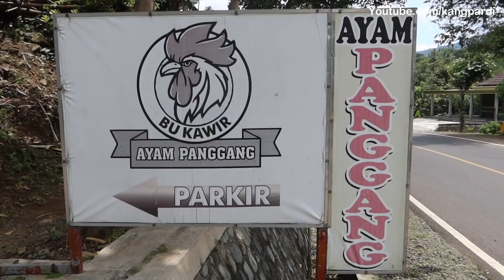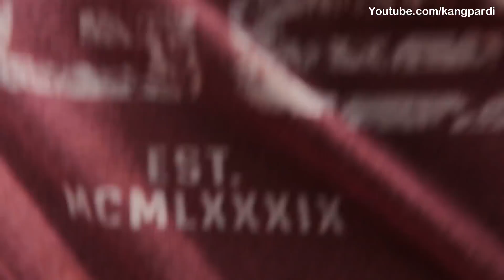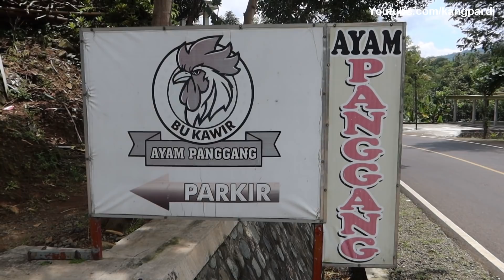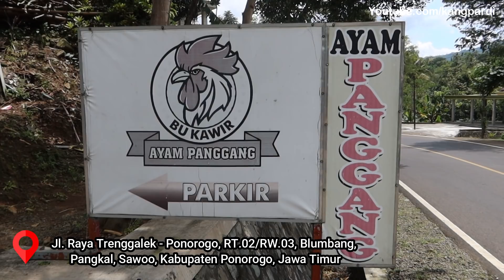Warung ayam panggang urap sambal bawang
Ayam panggang merupakan salah satu olahan ayam yang dimasak dengan cara di panggang menggunakan kayu. Kang Pardi sedang berada di ujung timur kota Ponorogo dan mampir ke warung Bu Kawir. Di sini semua masih alami, memasak ayamnya dengan menggunakan kayu. Setelah itu ayam panggangnya disajikan dengan sayur urapan, nasi tiwul, dan sayur lodeh. Dijamin menggugah selera makan anda.

Ayam Panggang Bu Kawir
► Alamat : Jl. Raya Trenggalek - Ponorogo, RT.02/RW.03, Blumbang, Pangkal, Sawoo, Kabupaten Ponorogo, Jawa Timur 63475

► HARGA : Mulai Rp. 60.000,-